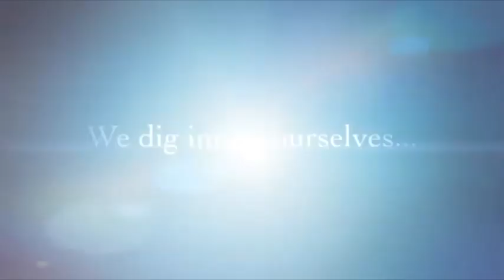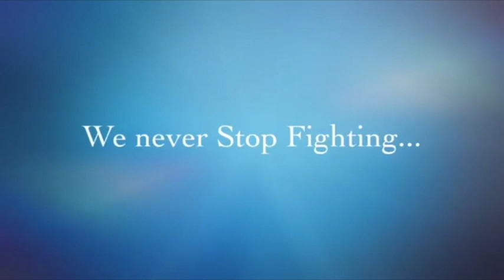Visions of Yesterday by CAPTURE